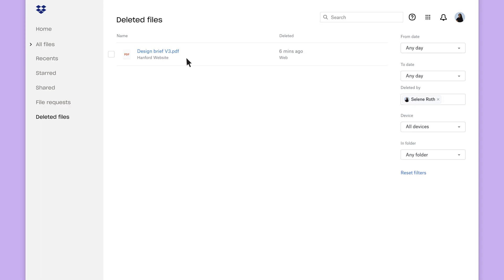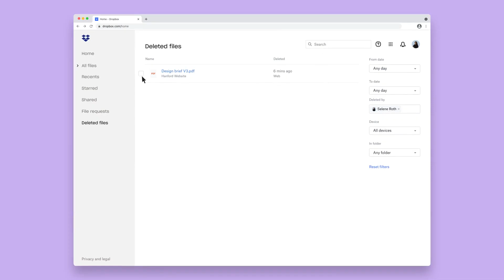How to recover deleted files in Dropbox | Dropbox Tutorials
Learn how to recover deleted files in Dropbox and restore previous versions of your documents, photos, and shared folders.

Dropbox is the one place to keep life organized and keep work moving. With more than 700 million registered users across 180 countries, we're on a mission to design a more enlightened way of working.